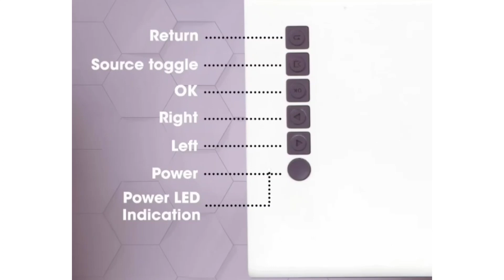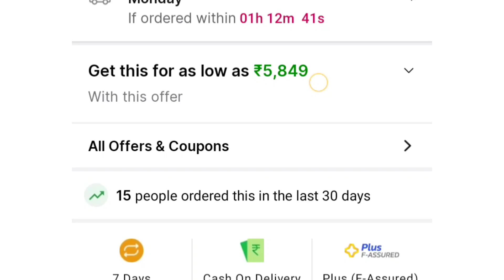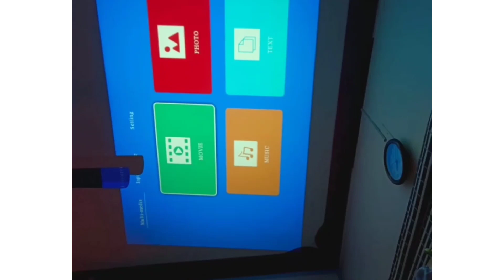Zebronics zeb-pixa play 11 projector ✅| Zebronics zeb projector test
Zebronics zeb-pixa play 11 projector review
Zebronics zeb-pixa play 11 projector reviewZebronics zeb-pixa play 11

friends,
🔭 nothing is over until you stop trying
 ~ self

# tags 💢